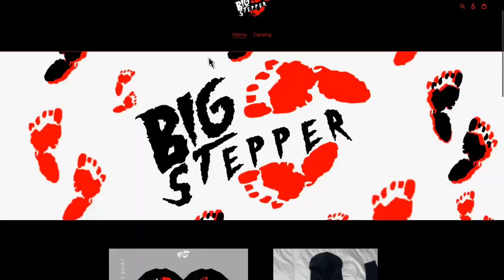Stepper Ep1 season 1